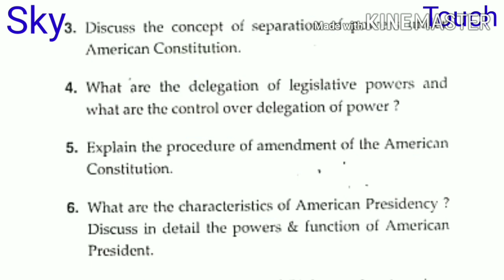AMERICAN CONSTITUTIONAL LAW LL.M 3rd sem Exam paper NOV. 2016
MDU AMERICAN CONSTITUTIONAL LAW LL.M 3rd sem Exam paper NOV. 2016
KUK AMERICAN CONSTITUTIONAL LAW LL.M 3rd sem Exam paper NOV. 2016
DU AMERICAN CONSTITUTIONAL LAW LL.M 3rd sem Exam paper NOV. 2016
IGNU AMERICAN CONSTITUTIONAL LAW LL.M 3rd sem Exam paper NOV. 2016
JNU AMERICAN CONSTITUTIONAL LAW LL.M 3rd sem Exam paper NOV. 2016